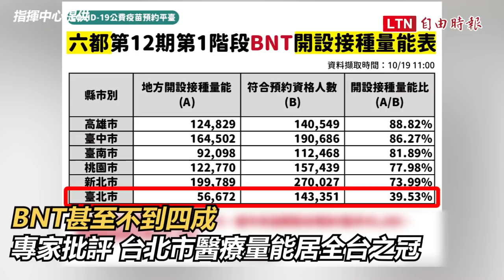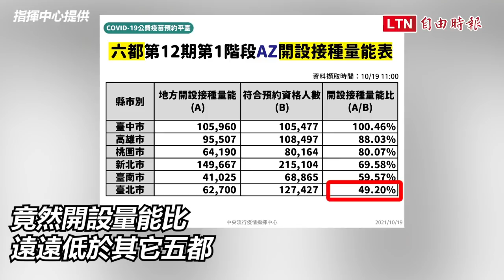北市預約不到疫苗 柯文哲炮打中央反挨轟：應變機制有問題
台北市打AZ「只能花博」惹怨 卓榮泰批柯文哲：決策極致低智

北市第12期疫苗開設量能不足挨批 衛生局：量能提供與民眾需求不均